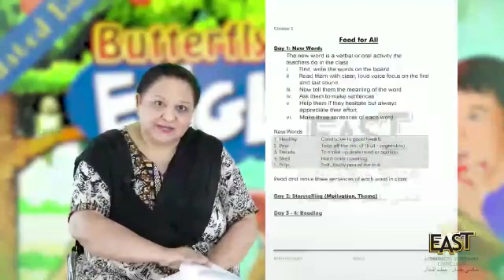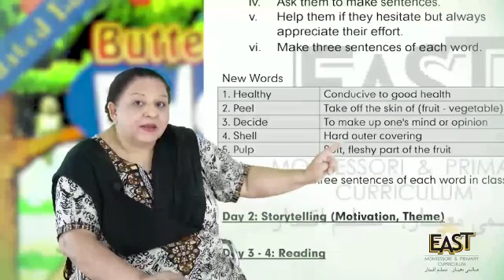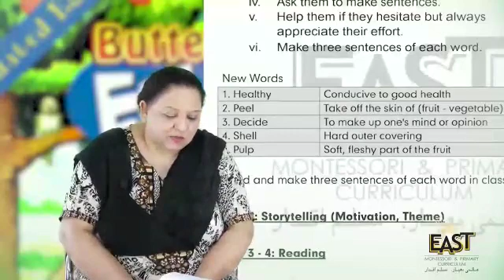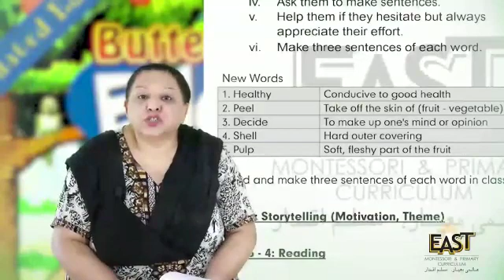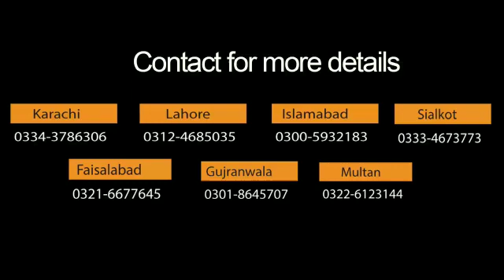Day 21 ch 3 day 1 English class 2